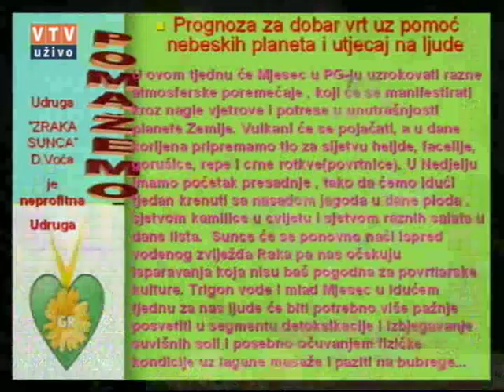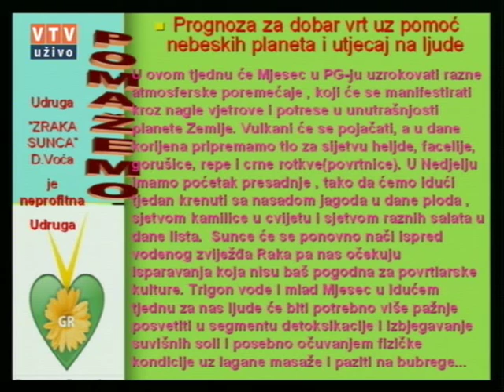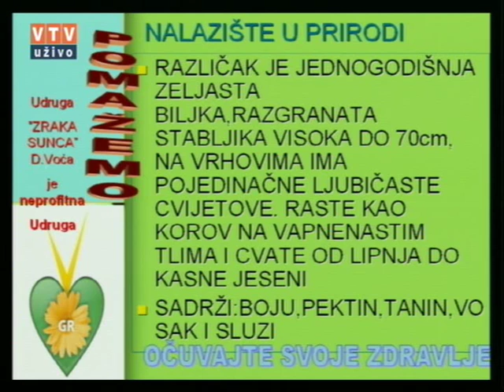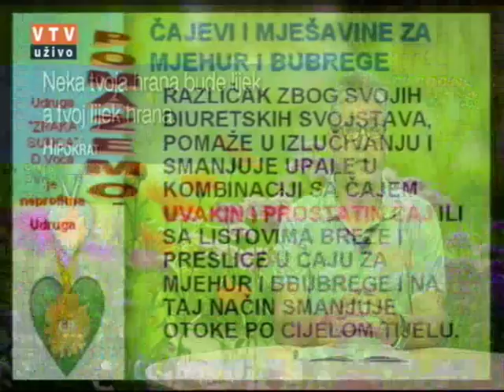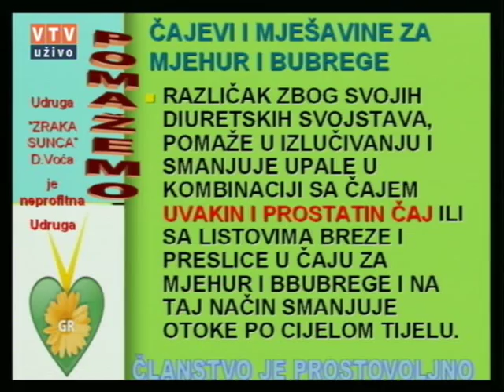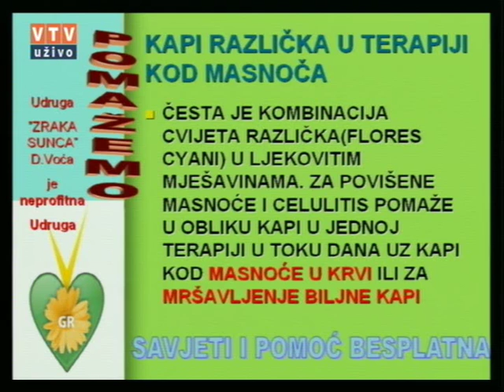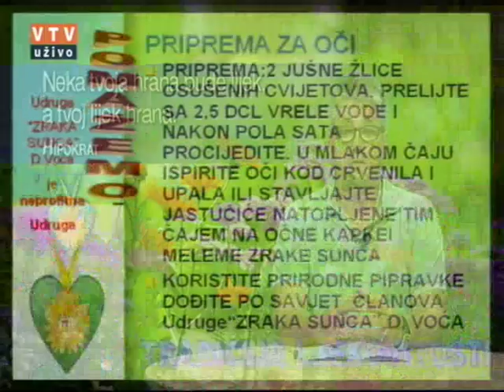Velike tajne malog vrta "Različak" 27 07 2016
"Različak"